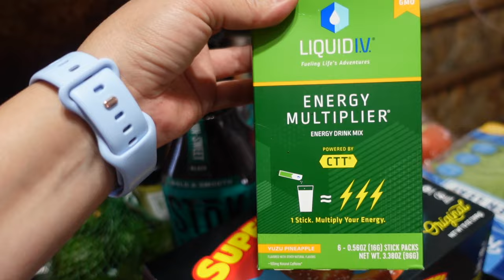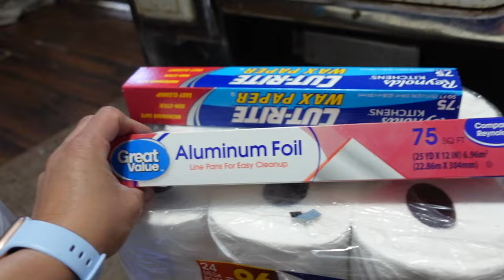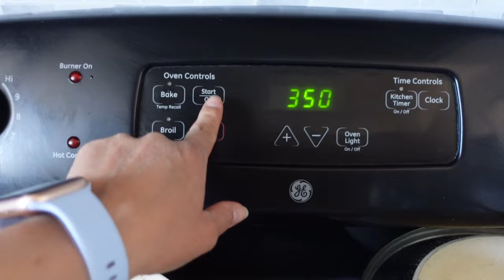27 Week dr. appt. pregnancy update & small Grocery order.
27 Week dr. appt. pregnancy update & small Grocery order.

Today is my 27 week pregnancy dr. appointment, I also go and get a few groceries, come home and make dinner!

Our Home is certainly never quiet, clean, or organized, but I can assure you it is full of love, warm hugs, and memories.
My channel consists of day in the life vlogs, homemaking, cooking, cleaning, and grocery hauls.